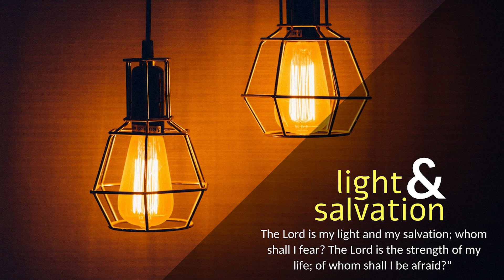CARMEL PRERAN I ತುಕಾ ದೆವಾಚೆಂ ಉಗ್ಡಾಪಣ್ ಲಾಭ್ಲಾಂ!? I 5th ORD Sunday I Year C I Luke 5: 1-11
ಸಕ್ಕಡ್ ಸಾಂಡುನ್ ತಾಚೊ ಪಾಟ್ಲಾವ್ ಕರ‍್ನ್ ತೆ ಗೆಲೆ.

ಏಕ್ ದೀಸ್ ಗೆನೆಜರೆತ್ ಸರೋವರಾಚ್ಯೆ ತಡಿಸರ್ಶಿಂ ಜೆಜು ಉಬೊ ಆಸ್ತಾನಾ ದೆವಾಚೆಂ ಉತರ್ ಆಯ್ಕೊಂಚೆಖಾತಿರ್ ಲೊಕಾಚೊ ಜಮೊ ತಾಚೆಭೊಂವ್ತಣಿಂ ಉರ್ಡತಲೊ. ತವಳ್ ಸರೋವರಾಚ್ಯೆ ತಡಿಕ್ ಲಾಗಯಿಲ್ಲ್ಯೊ ದೋನ್ ದೊಣಿ ತಾಣೆಂ ಪಳೆಲ್ಯೊ. ಪಾಗಿ ದೊಣಿಂತ್ಲೆ ದೆಂವೊನ್ ಆಪ್ಲಿಂ ಜಾಳಾಂ ಧುತಾಲೆ. ತಾಂತ್ಲ್ಯೆ ಎಕೆ ದೊಣಿರ್ ಚಡೊನ್ - ತಿ ಸಿಮಾಂವ್ಚಿ ದೋಣ್ - ತಡಿಥಾವ್ನ್ ಚಿಕ್ಕೆಶೆ ಮುಕಾರ್ ಸುಟೊನ್ ರಾವಂವ್ಕ್ ತಾಣೆಂ ತಾಕಾ ಸಾಂಗ್ಲೆಂ. ಉಪ್ರಾಂತ್ ಬಸೊನ್ ದೊಣಿರ್ ಥಾವ್ನ್‌ಚ್ ತೊ ಲೊಕಾಕ್ ಶಿಕವ್ಣ್ ದೀಂವ್ಕ್ ಲಾಗ್ಲೊ. ತಾಣೆಂ ಉಲವ್ನ್ ಜಾತಚ್ ಸಿಮಾಂವ್ಕ್ ಸಾಂಗ್ಲೆಂ: “ದೋಣ್ ಗೂಂಡ್ ಉದ್ಕಾಕ್ ಮುಕಾರ್ ವ್ಹರ್, ಆನಿ ಮಾಸ್ಳಿ ಧರುಂಕ್ ತುಮ್ಚಿಂ ಜಾಳಾಂ ದೆಂವಯಾ.” ತವಳ್ ಸಿಮಾಂವ್ ಮ್ಹಣಾಲೊ: “ಮೆಸ್ತ್ರಿ, ಸಗ್ಳಿ ರಾತ್ ಆಮಿ ಕಶ್ಟಾಲ್ಯಾಂವ್, ಪುಣ್ ಆಮಿ ಕಾಂಯ್ಚ್ ಧರ‍್ಲೆಂನಾ. ತರೀಪುಣ್ ತುಜ್ಯಾ ಉತ್ರಾಚೆರ್ ಹಾಂವ್ ಜಾಳ್ ದೆಂವಯ್ತಾಂ.” ಜಾಳಾಂ ಉಡಯಿಲ್ಲಿಂಚ್ ಮಾಸ್ಳೆಚಿ ಏಕ್ ವ್ಹಡ್ಲಿ ರಾಸ್ ಜಾಳಾಂಕ್ ಸಾಂಪಡ್ಲಿ ಆನಿ ಜಾಳಾಂ ಪಿಂಜುಂಕ್ ಜಾಲಿಂ. ತವಳ್ ದುಸ್ರ್ಯೆ ದೊಣಿಂತ್ ಆಸ್ಲಲ್ಯಾ ಆಪ್ಲ್ಯಾ ಸಾಂಗಾತ್ಯಾಂನಿ ಯೇವ್ನ್ ಆಪ್ಣಾಂಕ್ ಕುಮೊಕ್ ಕರಿಶೆಂ ತಾಂಕಾಂ ಹಾತ್‌ಭಾಶೆನ್ ತಾಣಿಂ ಆಪಯ್ಲೆಂ. ತೆ ಆಯ್ಲೆ ಆನಿ ಸಾಂಗಾತಾ ಮೆಳೊನ್ ದೊನೀ ದೊಣಿಂನಿ ತಾಣಿಂ ಮಾಸ್ಳಿ ಭರ‍್ಲಿ ಇತ್ಲಿಕೀ, ದೊನೀ ದೊಣಿ ಬುಡೊಂಕ್ ಜಾಲ್ಯೊ. ಹೆಂ ಪಳೆವ್ನ್ ಸಿಮಾಂವ್ ಪೆದ್ರು ಜೆಜುಚ್ಯಾ ಪಾಂಯಾಂ ಪಡ್ಲೊ ಆನಿ ಮ್ಹಣಾಲೊ: “ಮ್ಹಜೆಸರ್ಶಿಲೊ ಪಯ್ಸ್ ಸರ್, ಸೊಮಿಯಾ ಹಾಂವ್ ಏಕ್ ಪಾತ್ಕಿ ಮನಿಸ್!” ತಾಣಿಂ ಧರ‍್ಲಲ್ಯೆ ಮಾಸ್ಳೆಚಿ ರಾಸ್ ಪಳೆವ್ನ್ ತೊ ಆನಿ ತಾಚೆ ಸಾಂಗಾತಿ ಸಮೇಸ್ತ್ ವಿಜ್ಮಿತ್ ಜಾಲ್ಲೆ. ತ್ಯಾಚ್‌ಪರಿಂ ಸಿಮಾಂವ್ಚೆ ವಾಂಟೆಲಿ ಜಾವ್ನ್ ಆಸ್ಲಲೆ ಜೆಬೆದೆವಾಚೆ ಪೂತ್, ಜಾಕೊಬ್ ಆನಿ ಜುವಾಂವ್‌ಯೀ ವಿಜ್ಮಿತ್ ಜಾಲ್ಲೆ. ತವಳ್ ಜೆಜು ಸಿಮಾಂವ್ಕ್ ಮ್ಹಣಾಲೊ: “ಭಿಯೆನಾಕಾ, ಹ್ಯಾ ಫುಡಾಂ ತುಂ ಮನ್ಶಾಂಕ್ ಪಾಗ್ತಲೊಯ್.” ದೊಣಿ ತಡಿಕ್ ಹಾಡ್ತಚ್ ಸಕ್ಕಡ್ ಸಾಂಡುನ್ ತೆ ಜೆಜುಚೊ ಪಾಟ್ಲಾವ್ ಕರ‍್ನ್ ಗೆಲೆ.